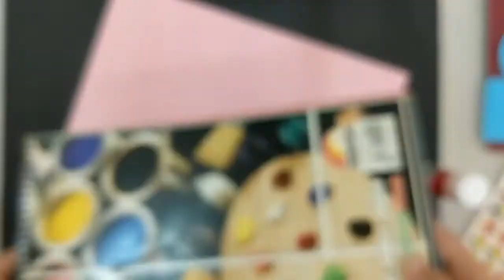dome colorful silhouette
A DOME IS A THIN CURVED SURFACE OBTAINED BY REVOLUTION OF CURVED SURFACE
ABOUT A VERTICAL AXIS. IT IS AN ELEMENT OF ARCHITECTURE THAT RESEMBLES THE HOLLOW
UPPER HALF OF A SPHERE.

Ramadan is a very special month for Muslims all over the world. It falls on the ninth month of the Islamic calendar. During the month of Ramadan, Muslims do not eat or drink from dawn until sunset. This is called fasting. Fasting in Ramadan is one of the Five Pillars of Islam

In this lesson students learn how to make a cutout of the Onion shaped dome and create a collage.